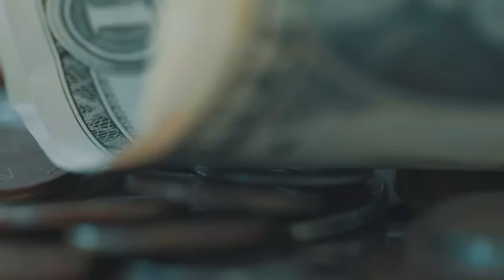Top 10 Footballers Who Wasted their Money on Stupid Things | Prestigious Sports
Footballers Who Stupidly Wasted their Money | Prestigious Sports

Watch as we delve into the lives of footballers who made poor financial decisions. Learn from their mistakes and avoid wasting your money! In this episode of Prestigious Sports, we explore the stories of football players who squandered their fortunes.